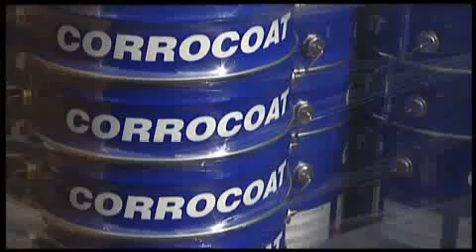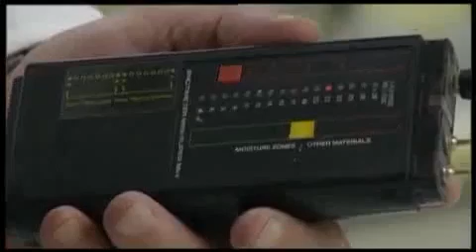Corrocoat - World leaders in the development & application of high technology coatings & composites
Corrocoat produce a range of tailor-made, high performance polymeric solutions for critical service applications. These products facilitate long term solutions for critical applications such as prevention of biofouling, resistance to cathodic disbonding, crack bridging, graphite flake filled composites for high conductivity and chemical resistance, resistance to high concentrations of sulphuric acid and repair compounds.